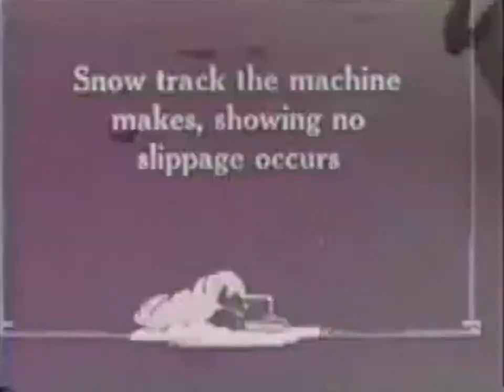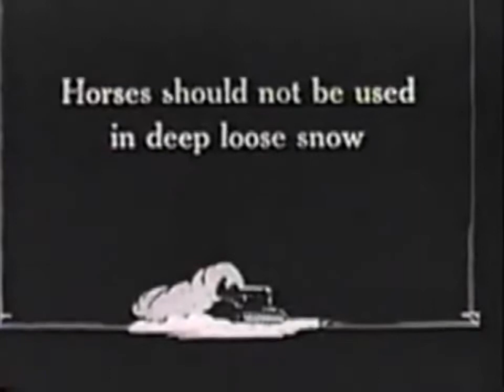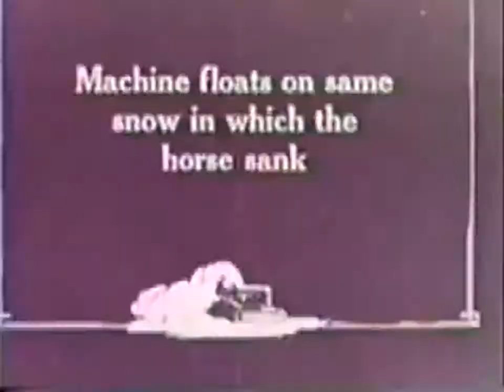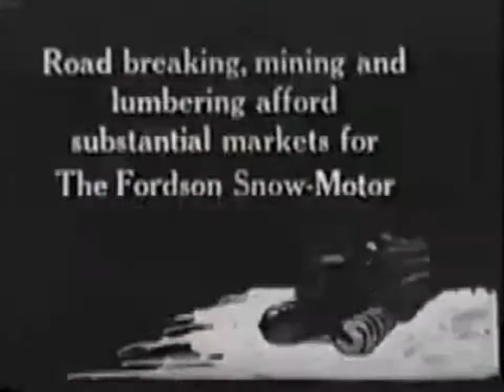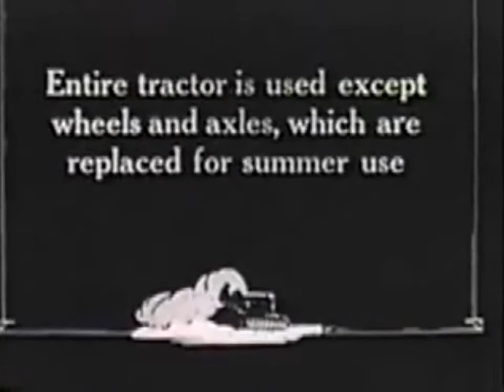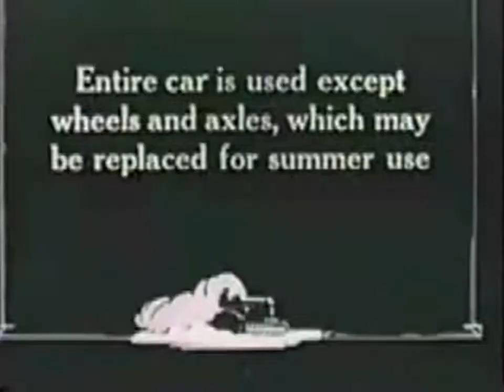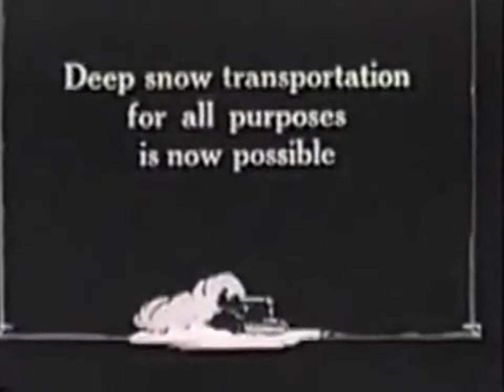Amazing Old School Snow Transportation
The Armstead Snow Motor was a vehicle designed to move on difficult snow terrain using two horizontal cylinders, developed in the early 1920s. The snow vehicles from The Shining have got shit on The Armstead Snow Motor.